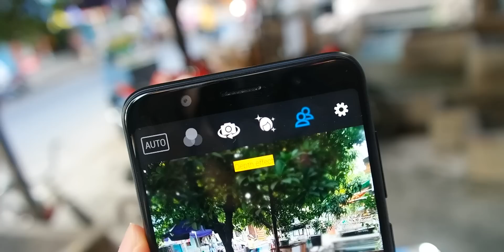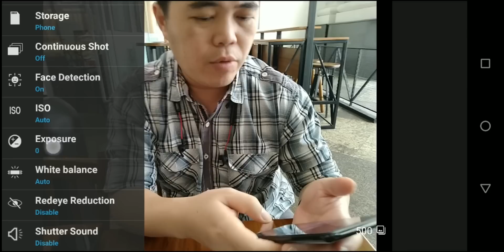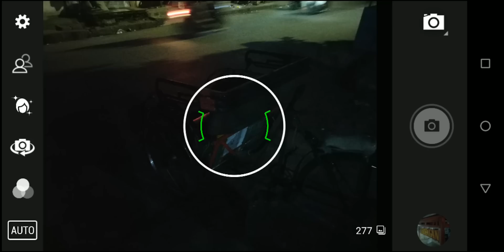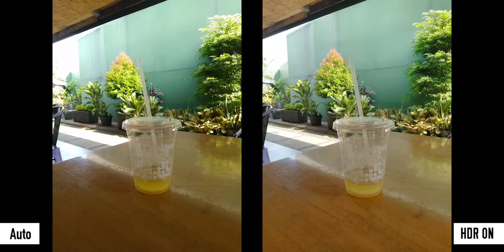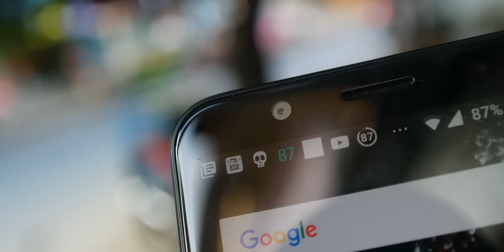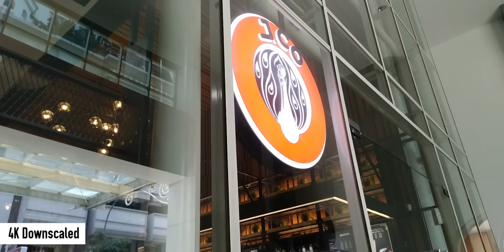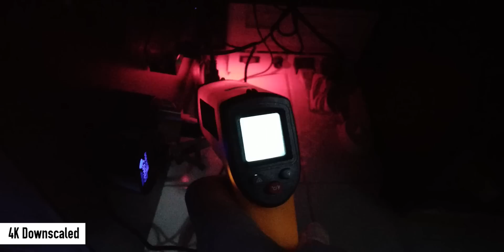Kameranya Jelek?? | Camera Review Asus Zenfone Max Pro M1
Gimana sih performa kamera Asus Zenfone Max Pro M1? Beneran jelek seperti yang dibilang orang2?? Yuk cari tahu jawabannya di video berikut. Inilah Review Camera Asus Zenfone Max Pro M1 (ZB602KL).